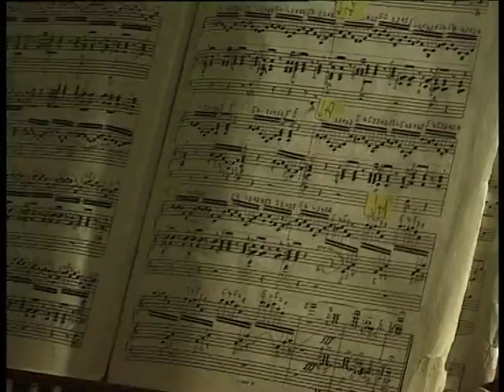STAMICOVY SLAVNOSTI 2008 - Havlíčkův Brod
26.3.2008        "Zahajovací koncert Stamicových slavností“
 /věnováno památce Vladimíra Leixnera/
Stamicovo kvarteto
Marian Lapšanský - klavír, Slovenská republika
Stará radnice v 19.00 hod

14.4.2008        "Laureáti soutěží se představují“
Petr Čech-varhany
Klášterní kostel sv.Rodiny v 19.00 hod

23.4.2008       "Hrají žáci havlíčkobrodských ZUŠ"
Stará radnice v 18.00 hod

6.5.2008          "Večer čtyřručního klavíru"
Klavírní duo Schemann- BRD
Stará radnice 19:00 hod.

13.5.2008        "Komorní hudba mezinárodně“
Kubelíkovo trio

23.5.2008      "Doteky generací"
Benewitzovo kvarteto
Evžen Rattay-violoncello
Kostel sv.Vojtěcha  v 19.00 hod.

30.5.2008        " Kvartetní pozdrav ze Švýcarska"
Smyčc. kvarteto Gemeaux, Švýcarsko

8.6.2008          "Česká sborová tradice"
Pěvecký sbor“ Nová česká píseň“
Vstupné: 60 Kč

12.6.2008        "Jasoň míří do pralesa“
Pěvecký sbor „Jasoň“
Sál Klubu Čechovka v 19.00 hod

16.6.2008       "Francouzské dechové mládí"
Dechové kvinteto Aquilon, Francie
Stará radnice v 19.00hod